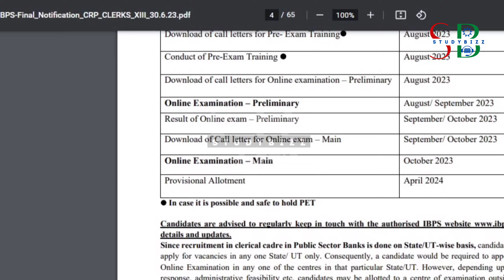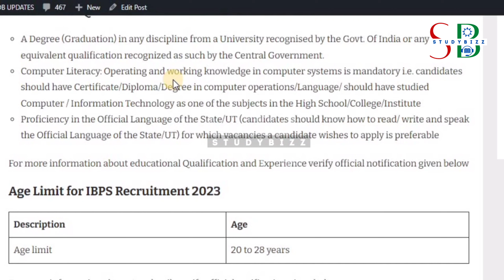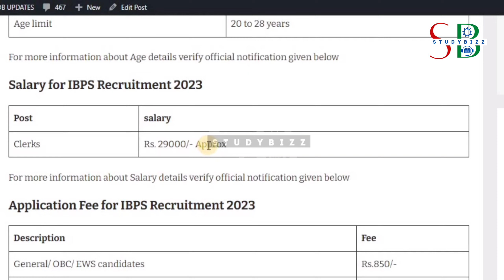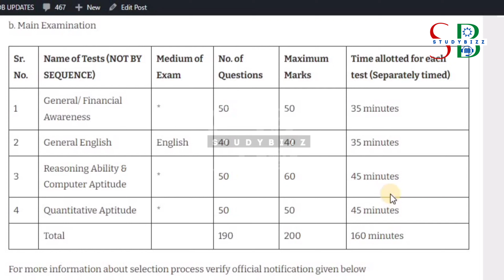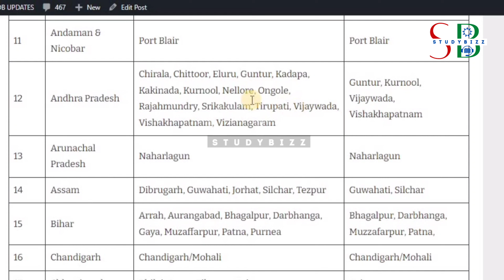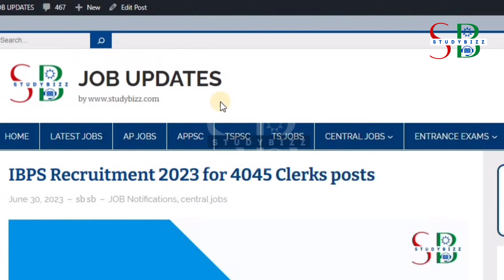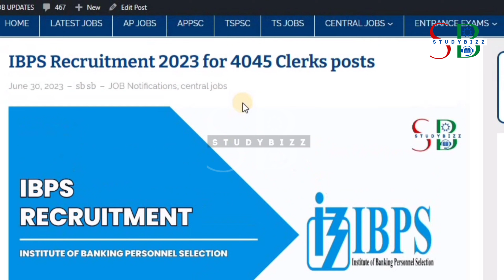IBPS Recruitment 2023 | ibps clerk notification 2022 | ibps clerk recruitment in Telugu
This video is on IBPS clerk 2023 notification

📊IBPS Recruitment 2023 for 4,045 Clerks posts - డిగ్రీ అర్హతతో IBPS నుంచి 4,045 ఉద్యోగాలకు పైగా భారీ నోటిఫికేషన్ విడుదల👇

ibps clerk cut off prelims
ibps clerk criteria
ibps clerk calendar 2023
ibps clerk cut off 2023 mains